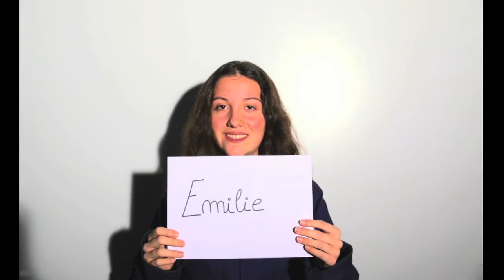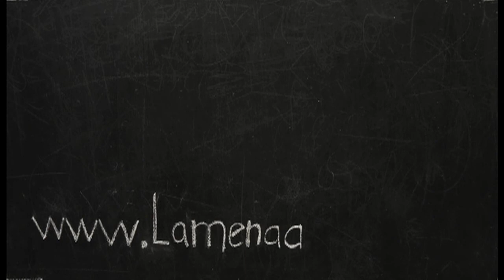La clef du bonheur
Court métrage d'animation réalisé par un groupe de jeunes avec des table lumineuse durant l'année scolaire 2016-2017.
Bon visionnage !!